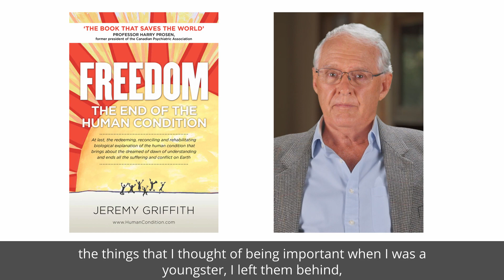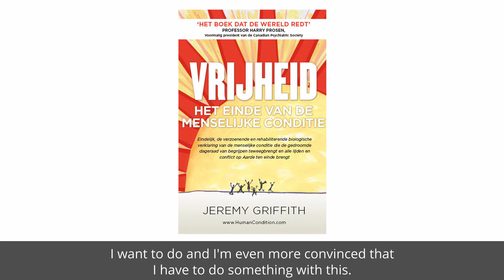Raf Van Den Plas - Antwerp World Transformation Movement Centre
The World Transformation Movement Antwerp Centre is here to support and promote biologist Jeremy Griffith’s life-changing and world-transforming explanation of the human condition, to ensure its now desperately needed psychologically liberating effects reach every human The Centre was established by Raf Van Den Plas and forms part of an ever-expanding network of WTM Centres that now span the world.